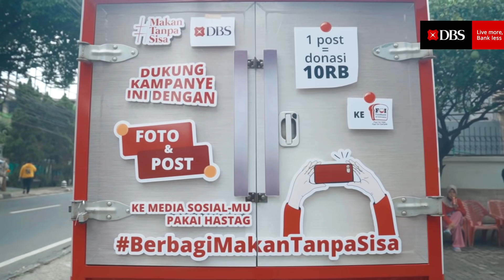DBS Indonesia Berbagi MakanTanpaSisa Bersama Foodbank of Indonesia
Gak mau kan Indonesia jadi salah satu negara penyumbang sampah makanan terbesar di dunia?

Sebagai salah satu upaya untuk mengurangi hal itu, bank DBS Indonesia bekerja sama dengan @foodbankid membagikan makanan yang diolah dari bahan makanan berlebih lewat "kulkas berjalan". Selama kurang lebih 1 bulan, "kulkas berjalan" ini membagikan makanan kepada yang membutuhkan di sekitaran Jakarta.

Ada yang sempat berpapasan dengan "kulkas berjalan" ini lalu memposting fotonya? Terima kasih banyak ya! Kamu sudah turut membantu berdonasi melalui @foodbankid.

Yuk, terus jalankan spirit MakanTanpaSisa, kamu bisa mulai dengan membiasakan untuk selalu makan sesuai porsimu
40m